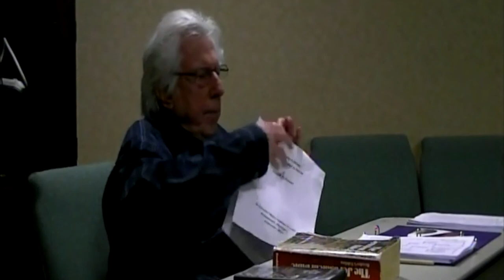Rudolf J. Siebert: "From Having to Being" - Feb. 11, 2013 - Lecture 2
In this 2013 video, Dr. Rudolf J. Siebert lectures on the difference between the Having-mode-of-being, and the Being-mode-of-being, as it is understood in the Critical Theory of Religion and Erich Fromm. This video was taken at St. Thomas More Student Catholic Parish in Kalamazoo, MI. This is lecture two of a four-part lecture series.